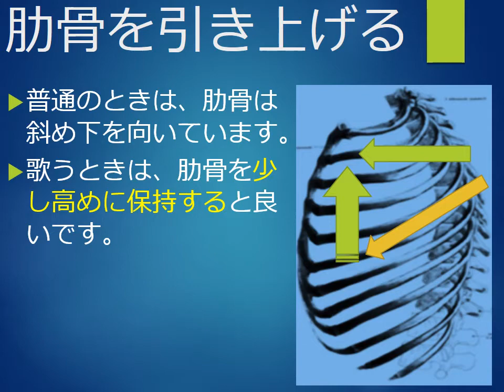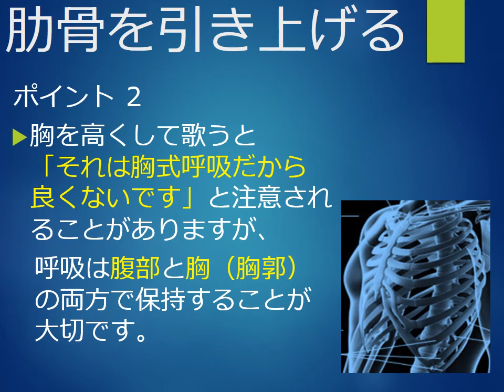appoggio アッポッジョ 呼吸・胸郭編 【 合唱 / 発声 / 練習 】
歌うときの呼吸について述べています。
腹式呼吸という名称は、腹部を意識し過ぎる傾向があります。
歌うときの呼吸は、胸や背中の筋肉との連携による支えが大切であり、アッポッジョやラ・ロッタ・ヴォカーレ（声の闘争）を常に意識する必要があります。
参考：リチャード・ミラー「歌唱の仕組み」

池袋と三郷市と上尾市の教室では、現在新規レッスン生を募集しております。初回体験レッスンや学割も実施中です。

（参考：アマゾンKindle本）